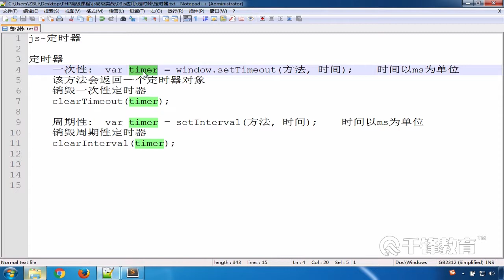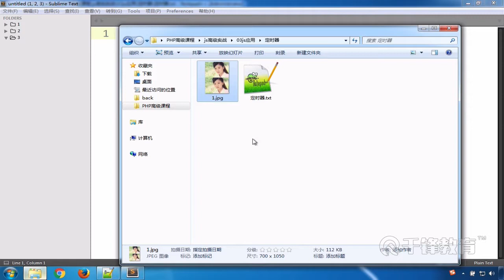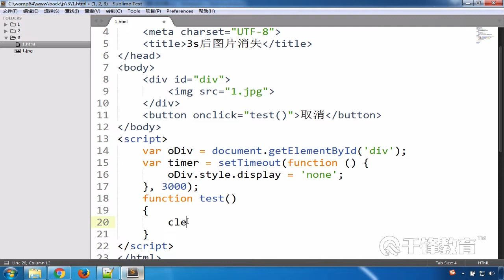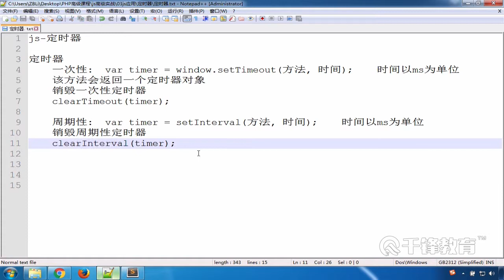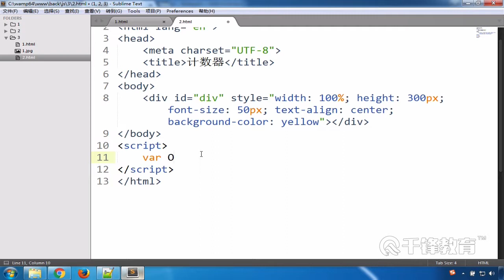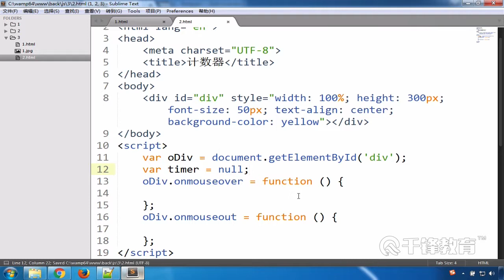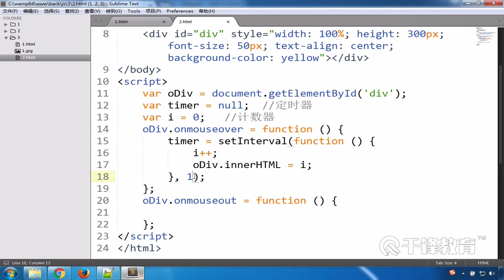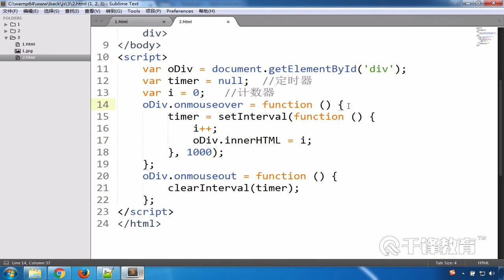千锋PHP教程：11 定时器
【千锋PHP】JavaScript入门到实战教程（20集）
课程介绍
课程充分的通过一些案例讲解js的使用方法，对于绝大多数后端开发者这已经足够了，掌握js基础语法，实现选项卡、轮播图、瀑布流、懒加载等常见效果编写，掌握ajax的用户，前后端打通。